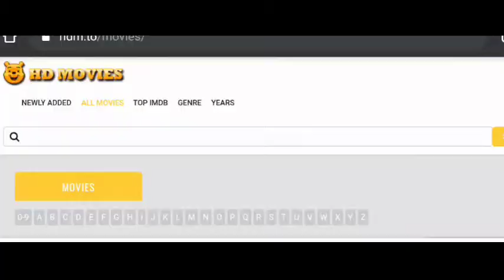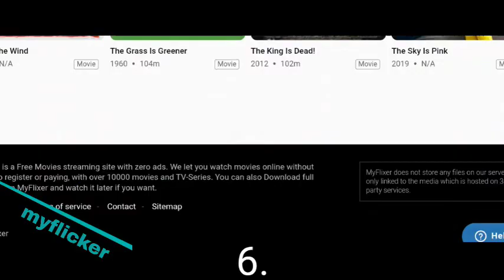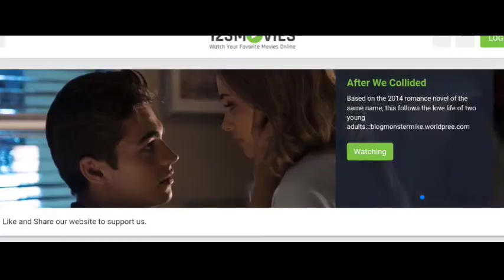TOP 7 WEBSITES TO WATCH MOVIES (4K)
Hii!! 👋 Here's the top 7 websites where you can watch free movies!!

7.

5.

1.